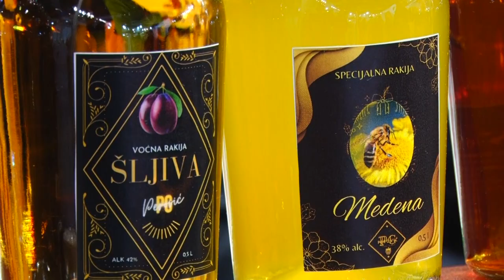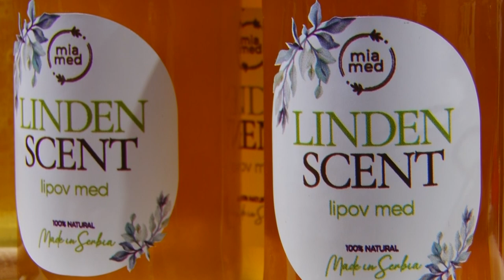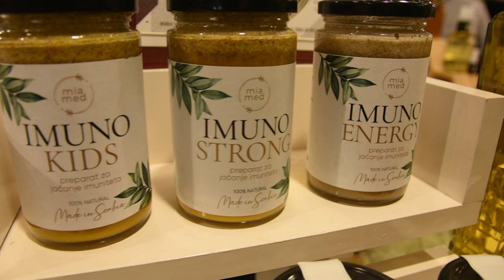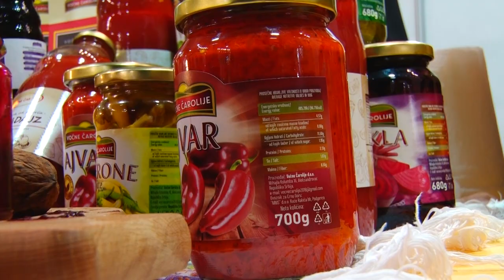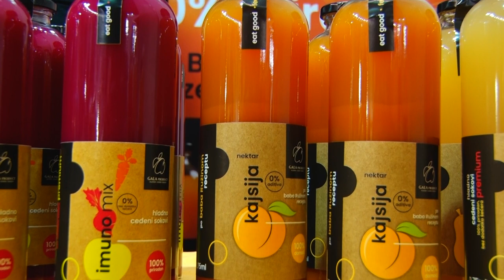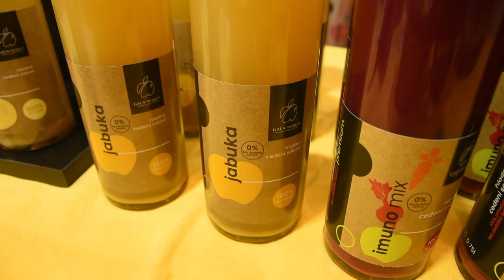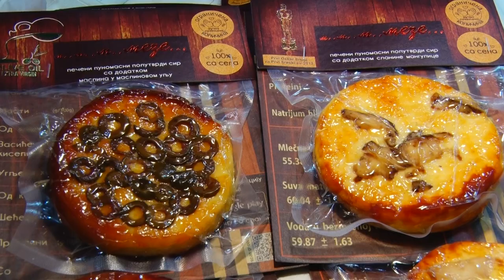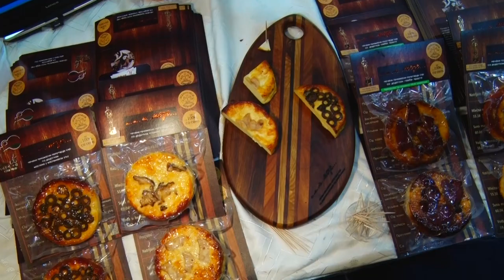BOGATSTVO UKUSA - 16. Sajam etno hrane i pića u Beogradu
Šta je sve moglo da se vidi i proba na nedavno održanom Sajmu etno hrane i pića u glavnom gradu?
Sagovornici:
Prof. dr Cvijan Mekić – Poljoprivredni fakultet Beograd
Ivana Manić - „Mia Med“,  Zaječar
Ana Radojičić - “Voćne čarolije“, Aleksandrovac
Jelena Petrović - „Gala Product“, Lazarevac kod Kruševca
Milan Miletić - PG Miletić, Laćisled
Facebook: Farma emisija o poljoprivredi